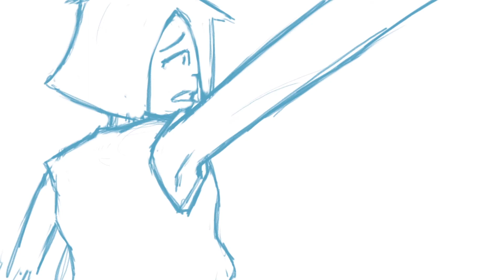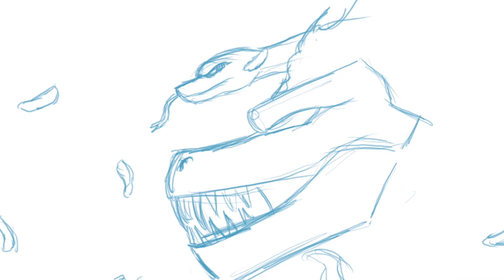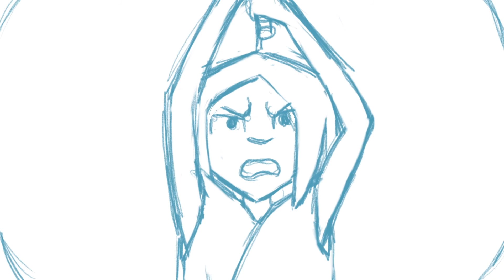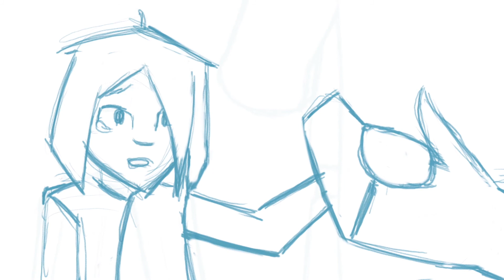Nue OFFICIAL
Exploring traditional instruments such as Erhu string and Taiko drum from East Asia. Inspiration from anime battle theme that can match both of its actions followed by edited background audio.